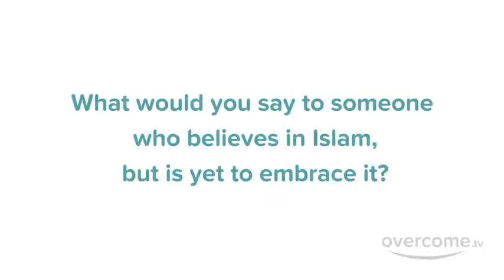Why did I Convert to Islam from Hinduism?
Maryam , a Muslim convert from India shares her story